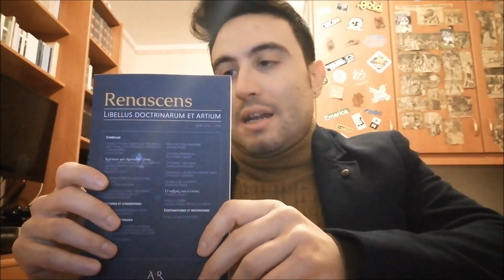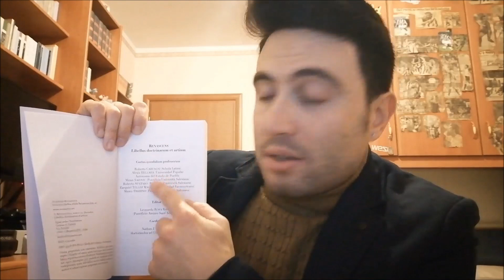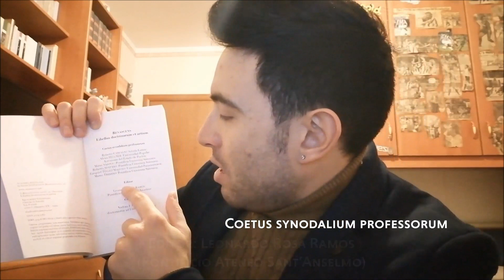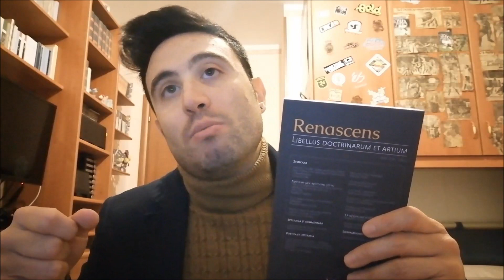LATINE LOQUI - Presentation of the 2° issue of Renascens / Presentazione del 2° numero di Renascens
Con questo nuovo video intendo presentare e descrivere il secondo numero della nuovissima rivista "Renascens: libellus doctrinarum et artium", uscito a Dicembre 2020. La rivista, che permette di pubblicare articoli esclusivamente in lingua latina e greca, è stata ideata dall'Academia Renascens ed è gestita da un comitato scientifico internazionale di tutto rispetto.